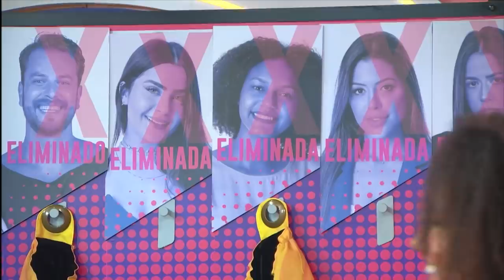JESSI chama ELI de PAMONHA e GUSTAVO chama ARTHUR de TÓXICO! | BBB 22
No quadro 'Fogo no Saquinho', Jessi e Gustavo tiveram que revelar como se sentem em relação aos brothers que ainda estão na casa do BBB22 💥

🎥 ASSISTA TAMBÉM 🎥